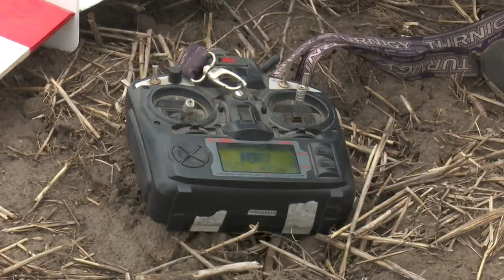У Черкасах виготовляють дрони і Шахеди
У Черкасах виготовляють дрони і Шахеди. Вони можуть, як вести розвідку, так і нести бойовий заряд.
Детальніше в сюжеті ВІККА.